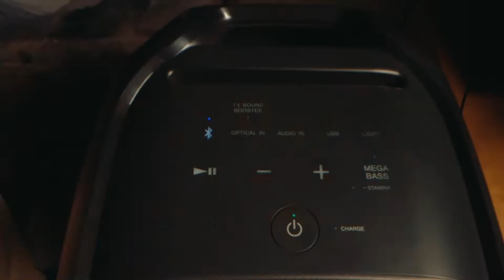Sony X-Series SRS-XV800 Wireless Party Speaker | Official Product Video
No party is complete without the SRS-XV800 speaker!
Fill any space with sound that spreads across a wide area, giving everyone an equal listening experience no matter where they’re standing. What’s more, plug in a microphone or guitar and let your inner musician go wild. It’s time to amp it up and livelifeloud!